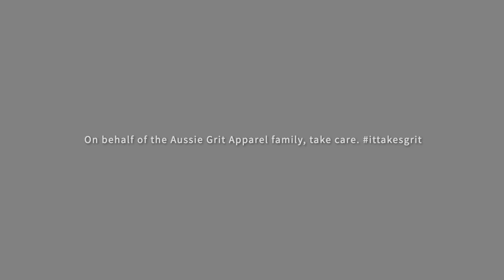Markus Stitz on Solo Adventuring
Markus Stitz is a solo bike-packing adventurer and racer. In this video, Markus gives us his top tips for adventuring solo.